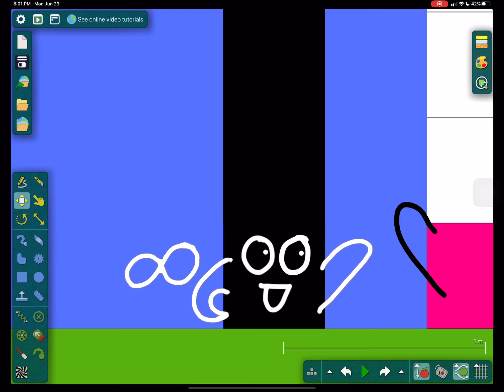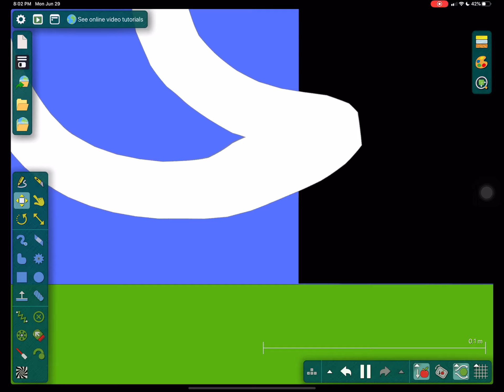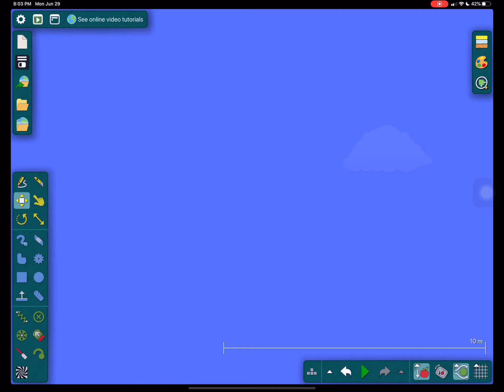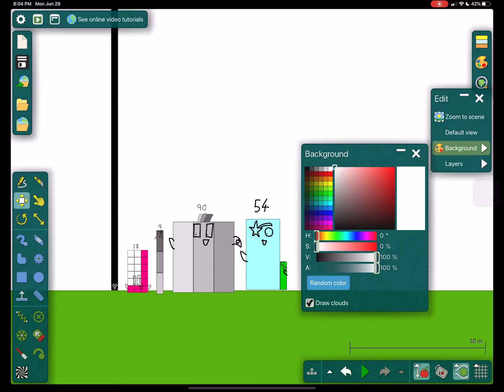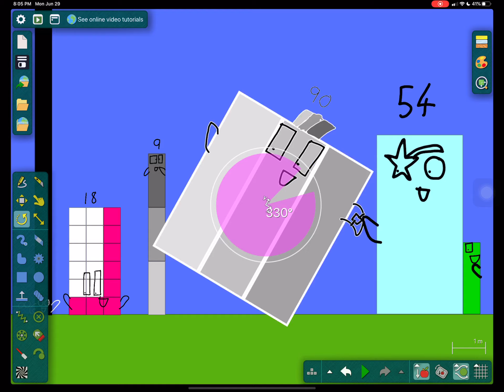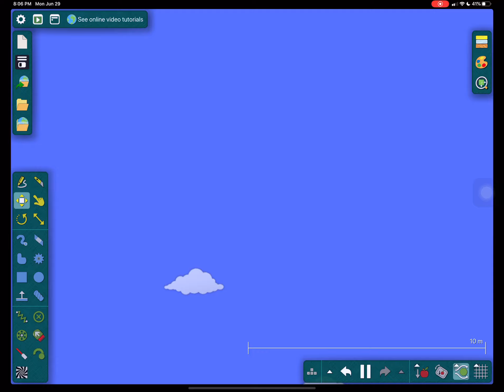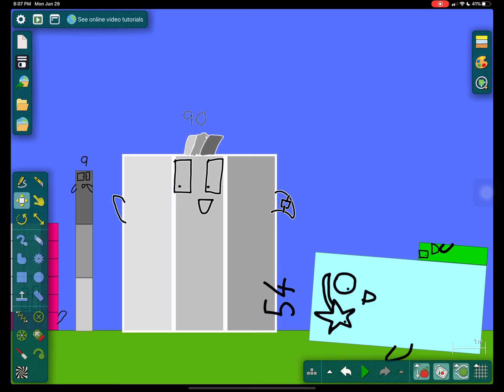The Numberblocks Show Season 4 episode 8 Infinity’s Back!!!